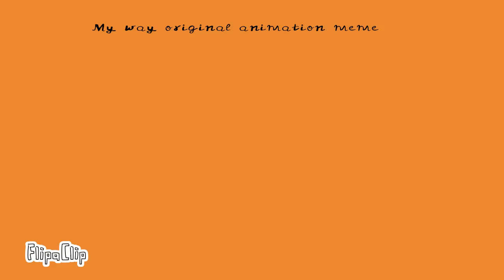My way pmv meme ( Original ) read Description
I made this meme well I hope at least more then 5 people can make it that’s my goal.
The Main character in this is my new oc Aaron. He is a Flowerring species was made by my bro Lagging chips.
It’s now a Pmv meme because will it’s not animation and I was being bullied lol and I look up Pmv meme and there was so I did just call it a pmv meme lol read the pinned comment. If u want. But if u do it as animation then call it a animation meme